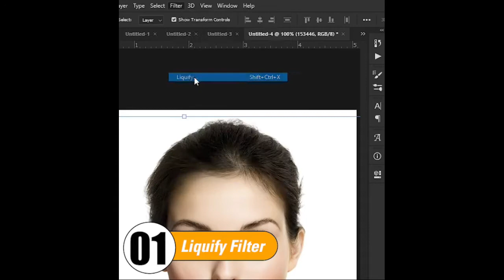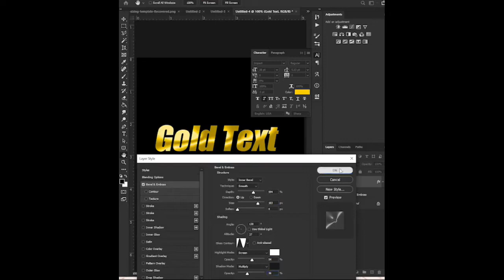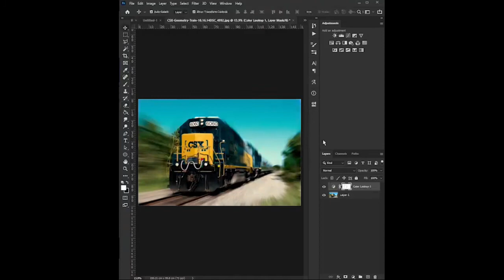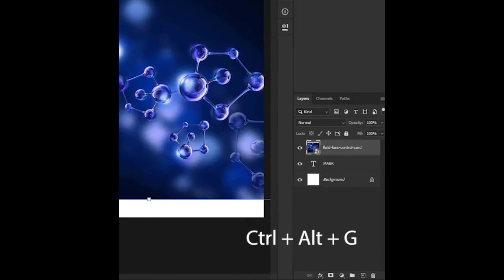10 TRICKS OF PHOTOSHOP